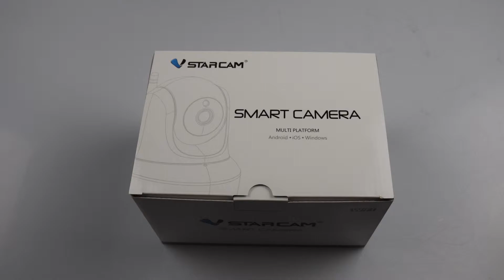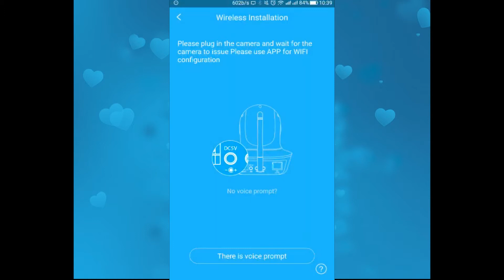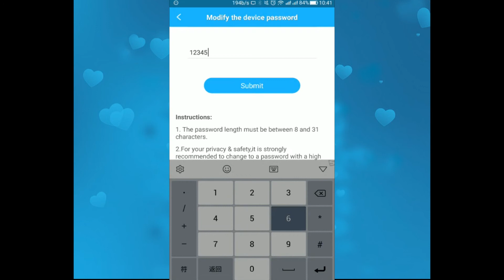How to Configure VStarcam Security Camera C29 WIFI Connection